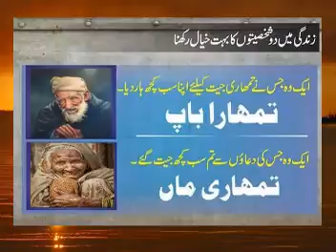Da mor bara k khog nazam awaz(sayed nor ul ameen bacha)